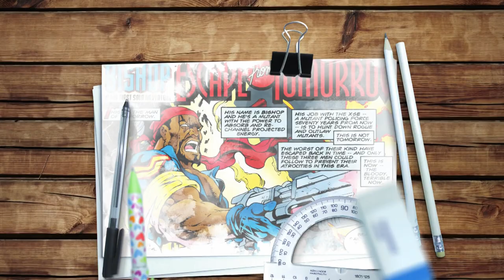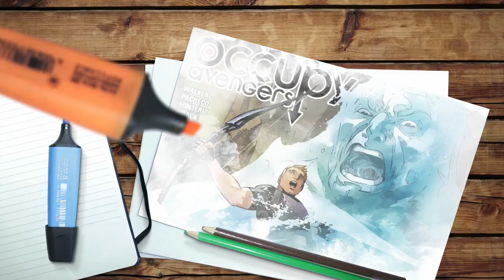Carlos Pacheco COMIC BARCELONA 2018